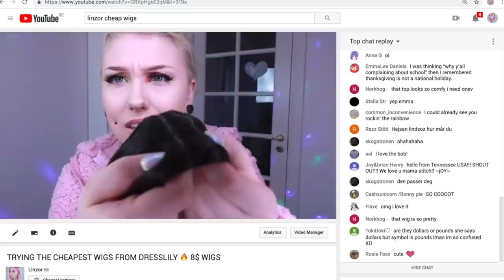Trying a LOT of cheap wigs 💅 anibiu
"Trying a lot of cheap wigs"

Join the Ohana :)

❥Send Me STUFF !
Name on Package- Robert Andersson
Adress - Smedsbacksgatan 8
11539
STOCKHOLM SWEDEN

┊It’s my dad, Don’t go to his house, he’s a Swedish Viking┊